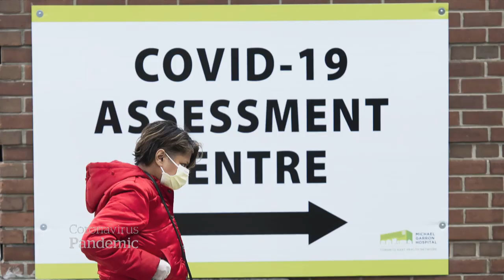Canada “likely did not have enough” protective gear stockpiled: health minister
As health-care workers across the country plead for more personal protective equipment, Health Minister Patty Hajdu said Ottawa “likely did not have enough” stockpiled to deal with the COVID-19 crisis.